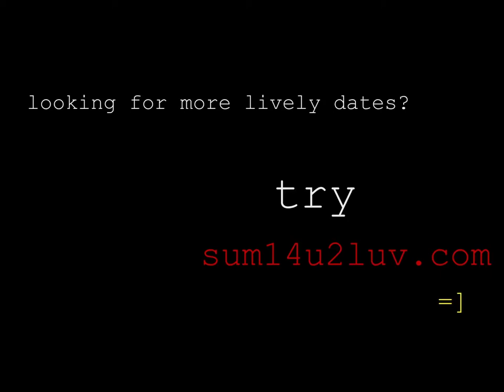Dating Service Advertisement: Part 2 - sum14u2luv.com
0 likes, 0 dislikes